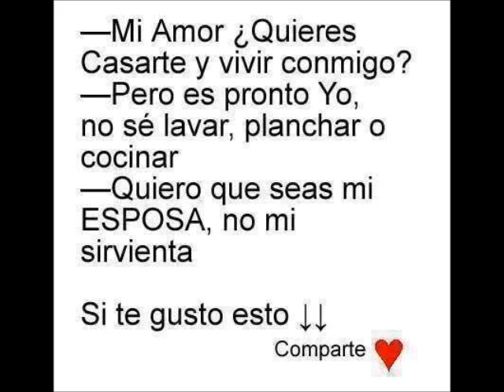Pintor Oleg Trofimov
Pintor Oleg Trofimov, Nació en el Año 1962 (Rusia)